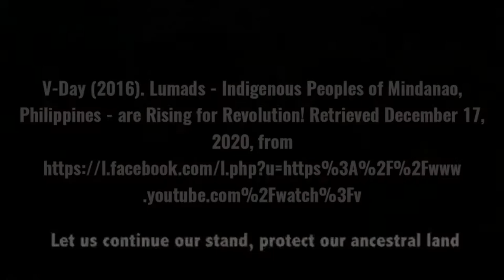Protection of Indigenous People in RA 8371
Created, themed, and published by my sophomore English education students at UCC- South Campus- Y. Magnawa, R.M. Mangalindan, S. N. Mapa, and A. Munoz accordingly; a partial fulfillment of the subject course Philippine Indigenous Communities (GEE004).

With all the issues and problems that the indigenous people face, this video documentary uncovers the system for the protection of the rights of indigenous peoples/ indigenous cultural communities. Highlighting the Republic Act No. 8371, also known as the Philippine Indigenous Rights Act of 1997,this documentary will provide deep understanding on the rights being granted on indigenous people including ancestral domains, self-governance and empowerment, cultural integrity, and social justice and human rights.